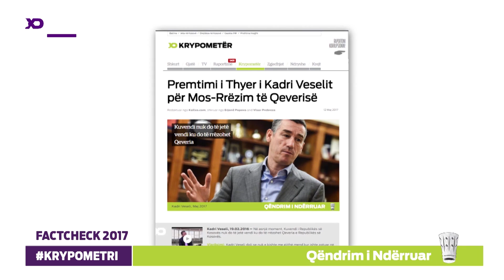Shpresat e Rrejshme të Veselit për Mos-Rrëzimin e Qeverisë Mustafa